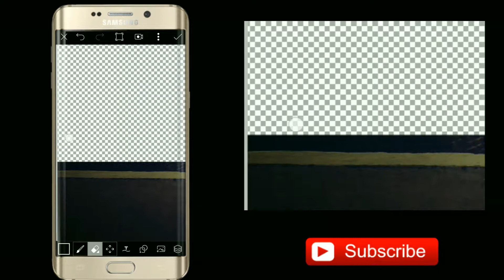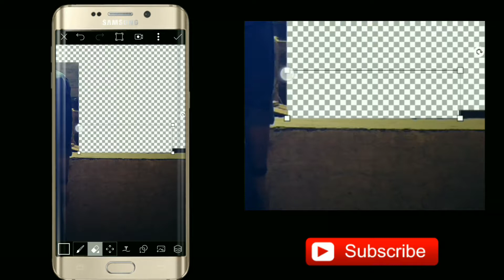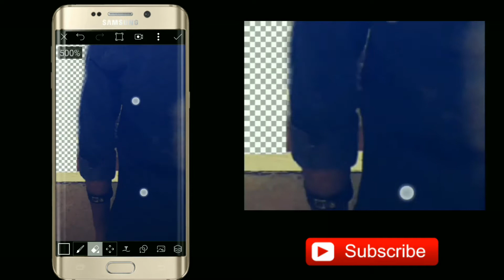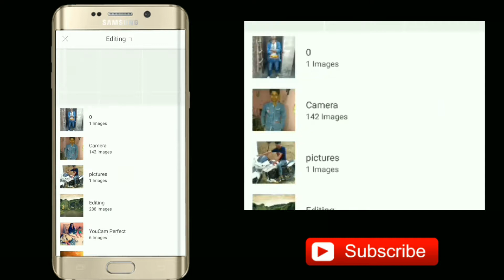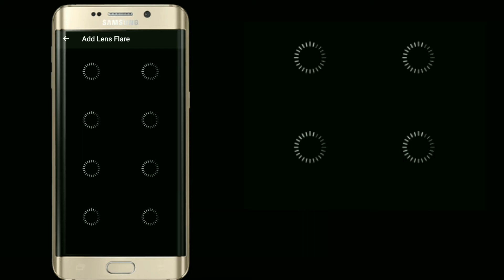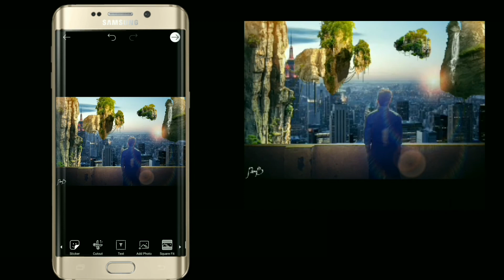Flying Island Sticker Effect & Change Background (pic #17) PicsArt Photo Editing in PicsArt Tutorial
!Hey guys I am IRF∆N ∆LI ,Today I am Back With a new Tutorial In this tutorial, we’ll show you how to Effect Disintegration of Cranioeffect for your photos .

Guys video achha laga toa
Bs ap logo ka support chahiye

 Follow along to learn how to do it, and then give it a try on your own shots.

you can make a Integrating Photo on Picsart

Its a awesome Trick

My Best PicsArt Tutorial...

You can also make a Awesome Integrating Photo by Watch this video,Wacth more Cool videos Like this??

EmonAnks PicsArt,
EmonAnks Picsart,
picsart photo studio,
picsart,
tutorial,
photoshop,
picsart tutorial,
edit,
mobile,
burst effect,
motion effect,
motion,
creative art,
creative manipulation,
creative tutorial,
tricks,
help,
tips,
editing,
smoke,
face,
top 10 tutorials,
double,
paint,
draw,
manipulation tutorial,
Picsart Editor Tutorial | How To Make Motion Effect On Picsart| EmonAnks PicsArt